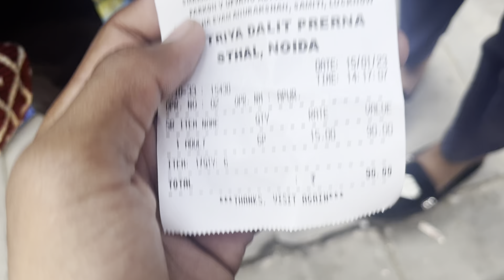Mayawati vlog vlog ￼